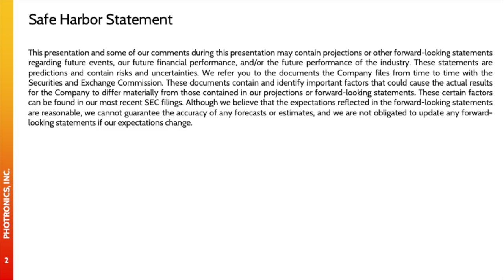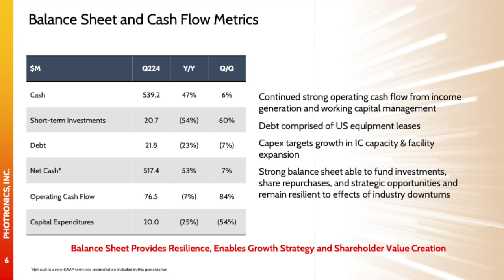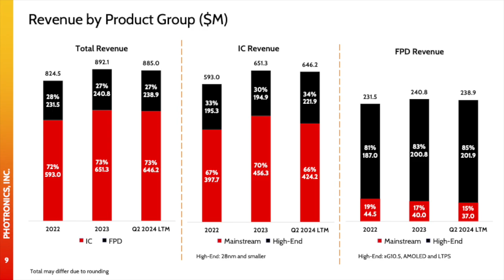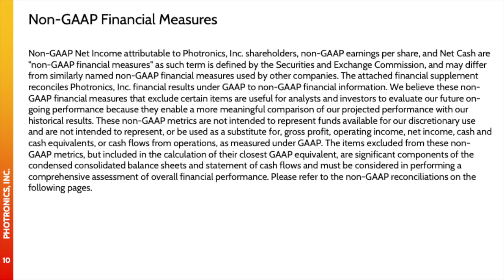Photronics PLAB Q2 2024 Earnings Presentation